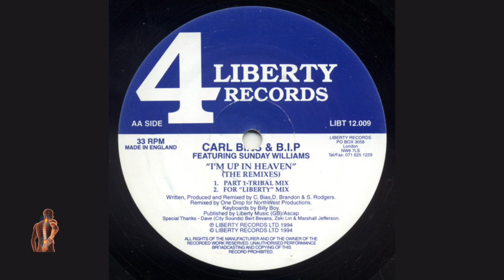Carl Bias & B.I.P. Featuring Sunday Williams - I'm Up In Heaven (Part 2 Acid)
Genre: Electronic
Style: House, Garage House
Year: 1994